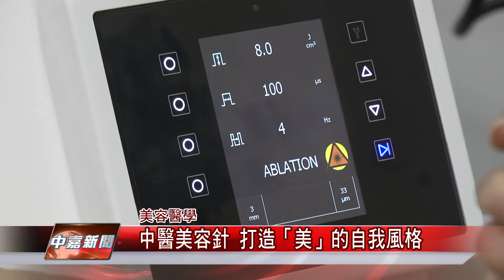1060221【中嘉新聞】中醫美顏針 打造「美」的自我風格